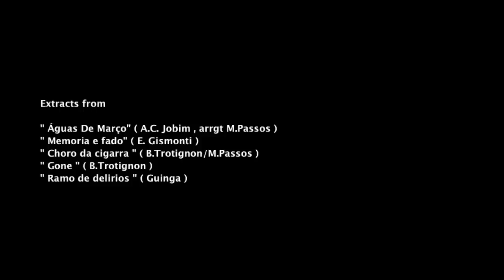Baptiste TROTIGNON - Mônica PASSOS / Live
Baptiste TROTIGNON ( piano )
Mônica PASSOS ( vocal )
Thomas BRAMERIE ( bass )
Dré PALLEMAERTS ( drums )

Live at "Duc des Lombards" - Paris , January 18th 2013

Playing extracts of

"Águas De Março" ( A.C. Jobim , arrgt M.Passos )
" Memoria e fado" ( E. Gismonti )
" Choro da cigarra " ( M.Passos/B.Trotignon )
" Gone " ( B.Trotignon )
" Ramo de delirios " ( Guinga )